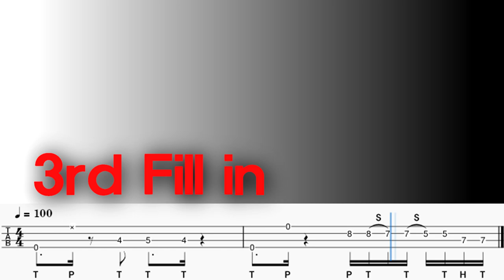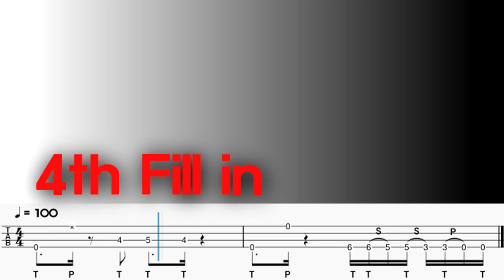Marcus Miller/Em/COOL Fill in/Number of Cases/TAB/BACKING TRACK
00:00 Explanation 설명
00:59 Play 연주
01:45 Backing Track
In this video, I made a number of cool fill-ins that are often used in Em,
a performance of the legendary bassist I respect, Marcus Miller.
for video production.

이번 영상은 제가 존경하는 전설의 베이시스트  Marcus Miller의 연주중
Em 에서 많이 쓰이는 멋있는 필인을 경우의 수로 만들어 봤습니다.
같이 연습합시다.
다음주에 또 새로운 유익한 영상으로 뵙겠습니다.